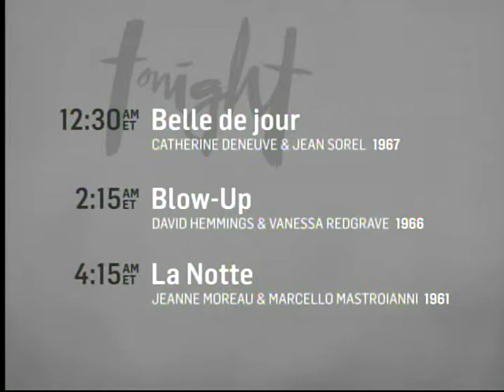TCM Guest Programmer William Friedkin 3of4 Belle de Jour (Intro)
Broadcast Wednesday, July 23, 2014.